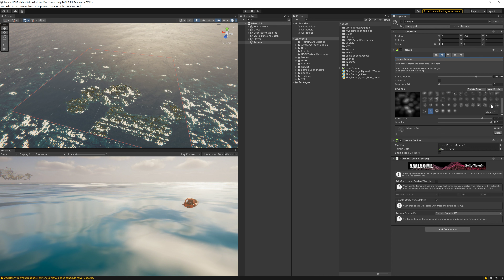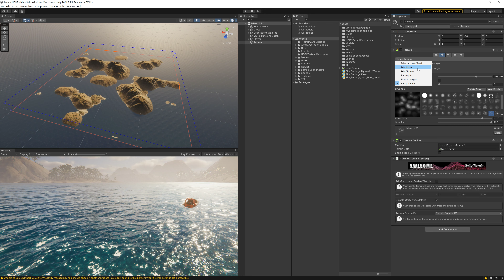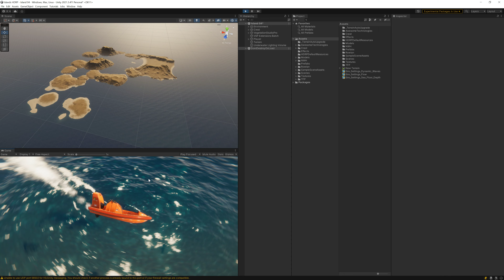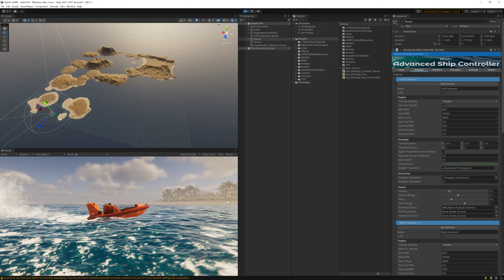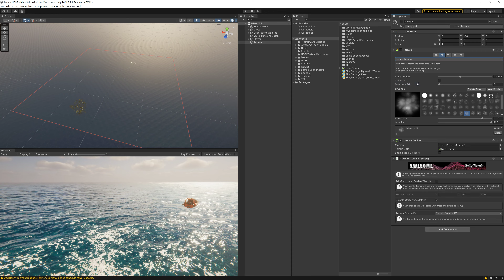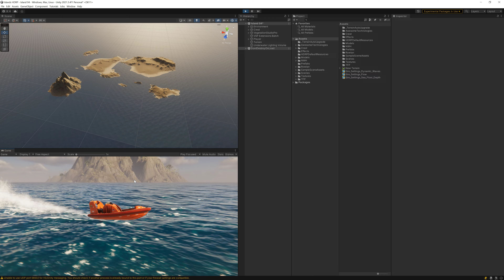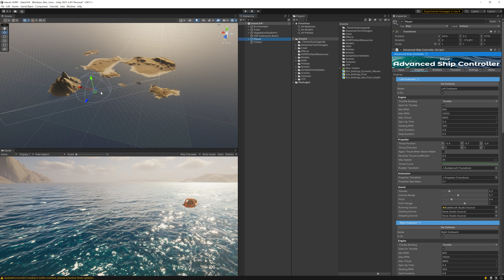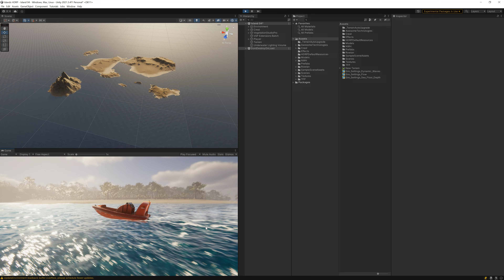Exploring the Islands terrain stamps of the Ultimate StampIT! Collection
I received feedback that people would rather have a focus on the assets I submit than lengthy videos which would show much more. Since I released the Islands Stamps today, I thought I'd explore this option.

Here's how you can create Islands using my Stamp Collection. I prepared a scene for that and flattened and stamped the terrain over and over. You can see how quickly this can be done.

The vegetation and splatmap were created using Vegetation Studio Pro. I used my Vegetation Studio Pro Extensions for quick access. Was also required for setting all vegetation to Instanced rather than change each and every single one of them manually. Looks like Instanced Indirect isn't supported for all of the vegetation. The vegetation is Tropical Forest Pack, the biomes of that asset are used in Vegetation Studio Pro. The Ocean is Crest Ocean. The boat controller is Dynamic Water Physics. The boat itself is Fast Rescue Craft Mako 655.

The video turned out to become longer than expected. I could have cut it off after the first sequence, but it was fun to explore the scene with various stamps. So I thought I'd keep it the way it is for the interested ones.

Assets used:

* Islands - StampIT!

* Ultimate StampIT! Collection